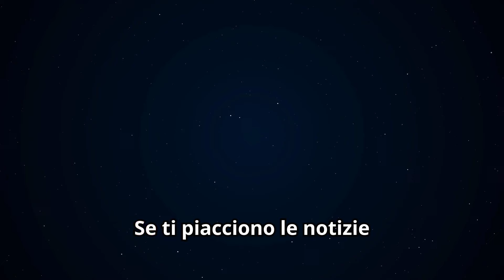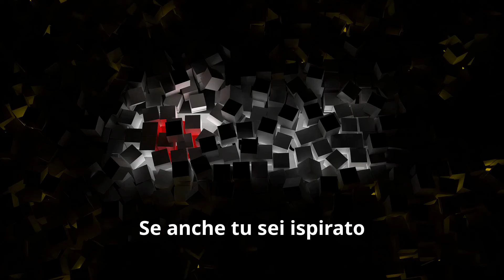Il Momento che ha Commosso il Mondo dopo la Vittoria di Sinner!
Yannick Sinner, giovane talento italiano del tennis, conquista non solo il titolo degli ATP Finals ma anche i cuori del pubblico con un gesto emozionante. La sua vittoria è una celebrazione della famiglia, elemento centrale nella sua vita e nei suoi successi. Questo momento unico diventa una delle notizie sportive più toccanti dell’anno, attirando l’attenzione di tutti, dai fan ai media internazionali.

Dietro al trionfo si cela una storia di sacrifici, dedizione e valori autentici. Sinner, simbolo di umiltà e determinazione, mette la famiglia al primo posto, regalando al mondo un’immagine di campione diverso. Il suo messaggio potente risuona ovunque, diventando una delle notizie virali più discusse, non solo tra gli appassionati di sport ma anche tra chi cerca storie di vita ispiratrici.

Questo episodio ha emozionato milioni, trasformandosi in una vera e propria news di attualità. Il giovane tennista dimostra che il successo non è solo una questione di trofei, ma di umanità e affetti. Se cerchi un esempio di forza e semplicità, la storia di Yannick Sinner è il perfetto connubio di valori e ambizione.

🌍Rimani sempre aggiornato con le notizie più interessanti!